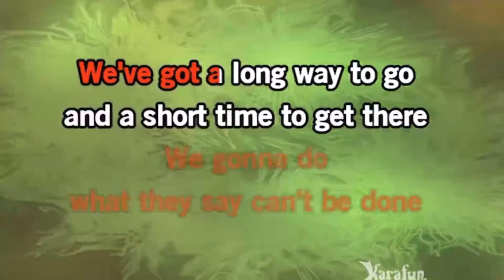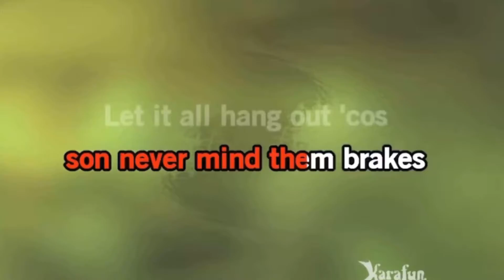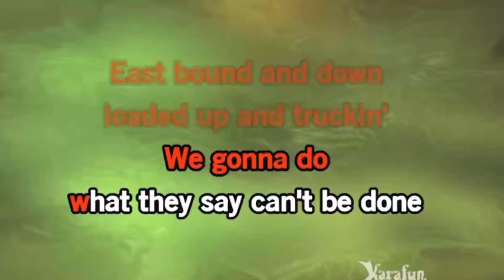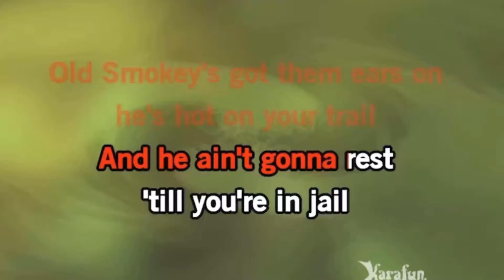Eastbound And Down